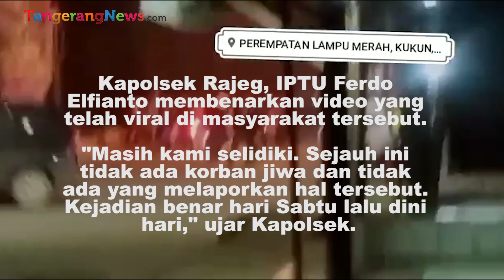GANGSTER BERKELIARAN DI RAJEG TANGERANG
Sejumlah pengendara motor berbagai macam jenis yang membawa senjata tajam berkeliaran di sekitar Rajeg, Kabupaten Tangerang, pada Sabtu (16/1/2021) dini hari.

Mereka diduga sedang mencari lawan. Hal itu terekam camera amatir masyarakat sekitar. Tampak para pemuda yang biasa disebut gangster itu berteriak dan mengangkat menunjukkan sejumlah senjata tajam.

Aksi gangster tersebut terjadi di perempatan Kukun, Kecamatan Rajeg berdekatan dengan Polsek Rajeg.

 Ketika TangerangNews mengkonfirmasi perihal tersebut kepada Kapolsek Rajeg, IPTU Ferdo Elfianto membenarkan video yang telah viral di masyarakat tersebut.

"Masih kami selidiki. Sejauh ini tidak ada korban jiwa dan tidak ada yang melaporkan hal tersebut. Kejadian benar hari Sabtu lalu dini hari," ujar Kapolsek.